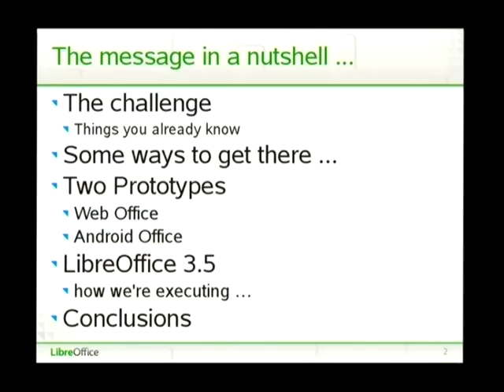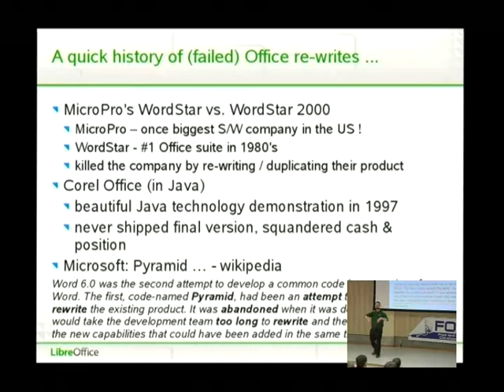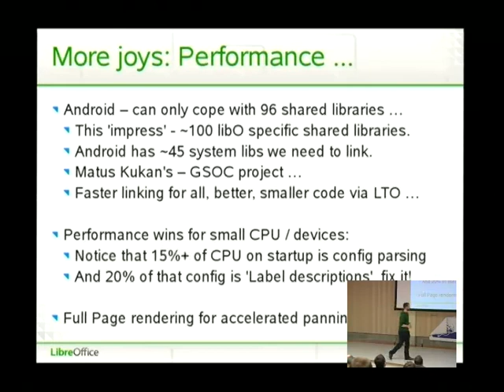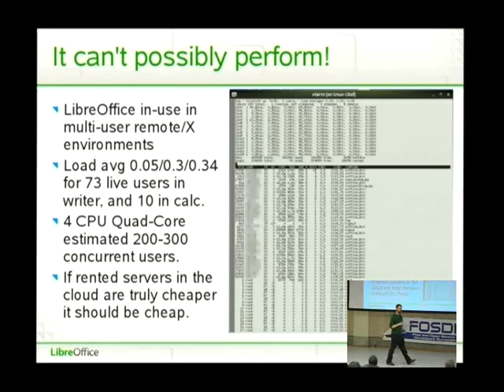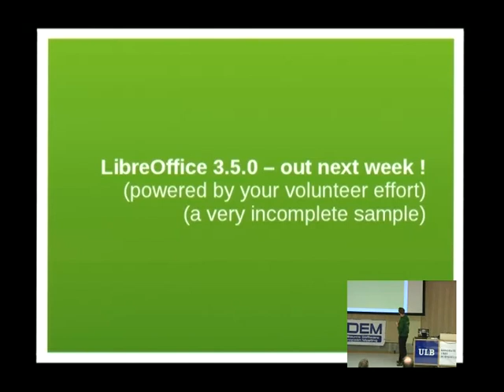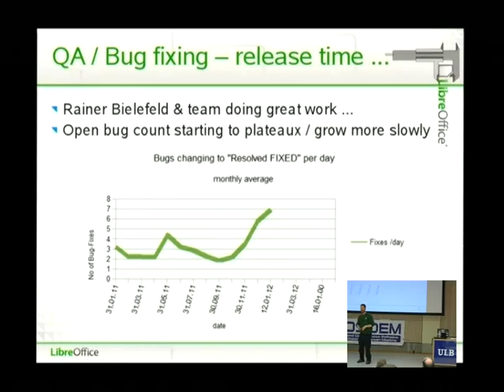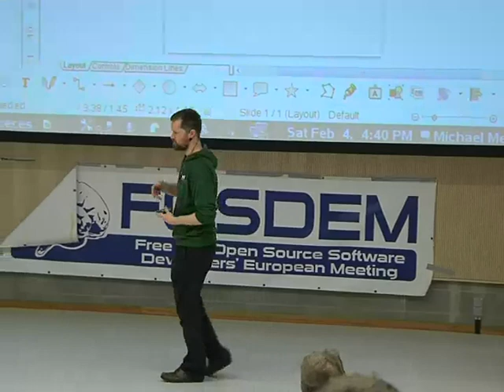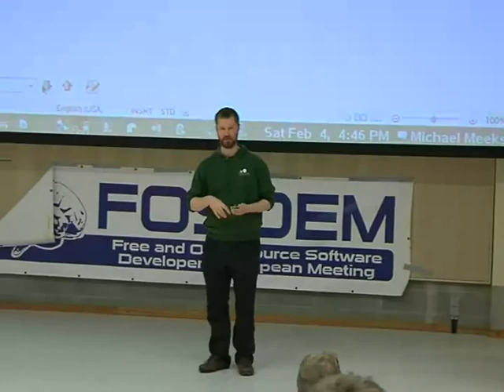mm-fosdem-2012.webm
LibreOffice: On-Line and in your pocket.

2012 FOSDEM presentation
  ~~Michael Meeks